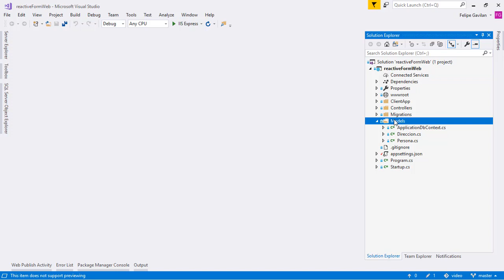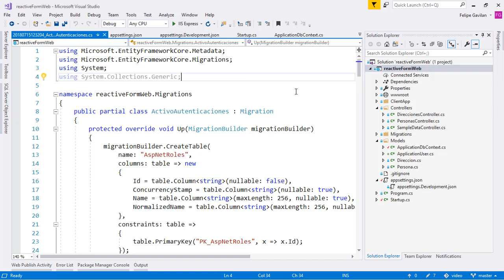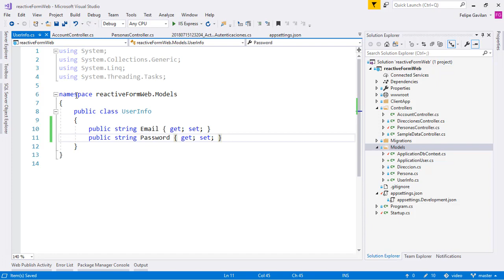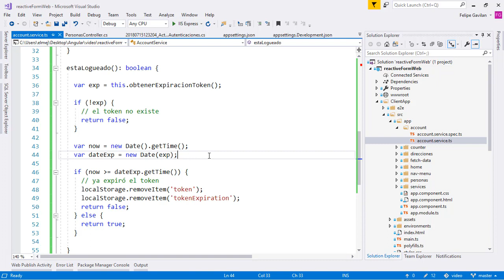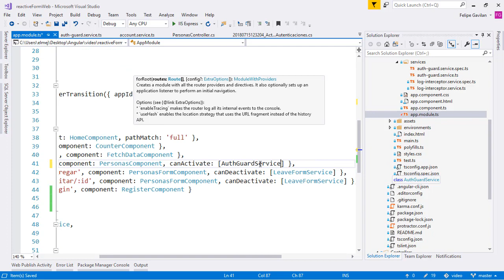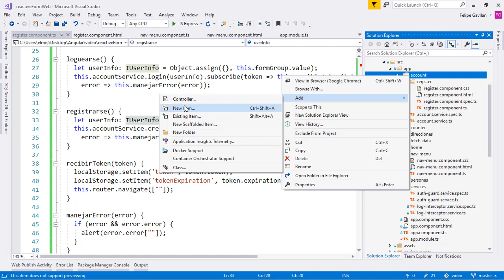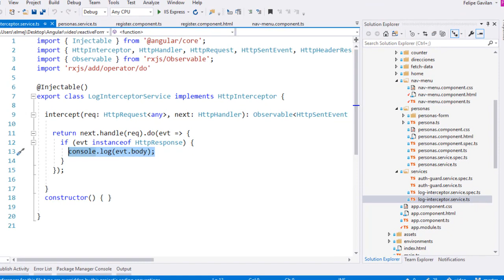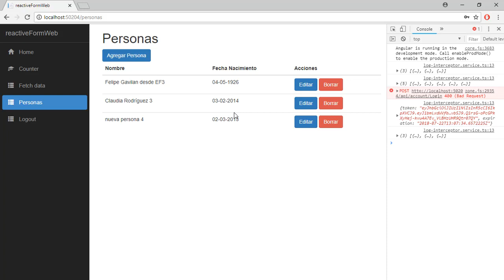46- Angular: Sistema de Login con ASP.NET Core 2. Autenticación | Programando en ASP.NET Core 2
En este video vamos a realizar un sistema de login en Angular. La idea es que tenemos contenido que queremos solamente mostrar a usuarios que esten autenticados, por lo que vamos a permitir a nuestros usuarios registrarse en nuestra aplicacion.

Vamos a configurar un sistema de autenticación basado en Json Web Tokens en nuestro Web API.

Del lado de angular, vamos a crear un servicio que encapsule la lógica de crear un usuario y loguearse.

Vamos a utilizar LocalStorage para guardar el token y su expiración.

También utilizaremos interceptores HTTP para colocar la cabecera de Authorization y el bearer token.

Con un route guard del tipo CanActivate protegeremos los componentes que requieran que el usuario esté autenticado para visualizar.